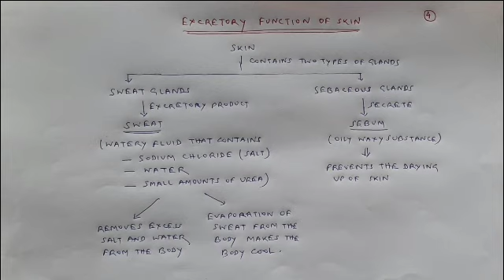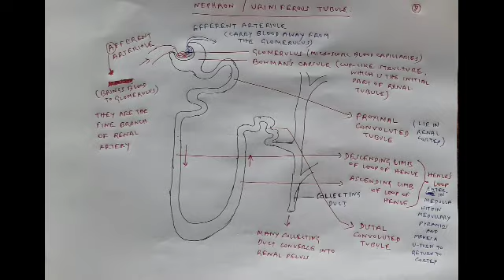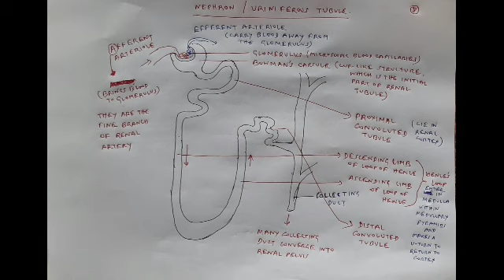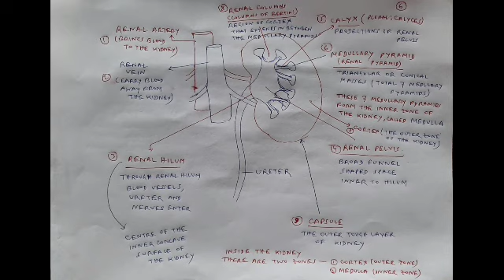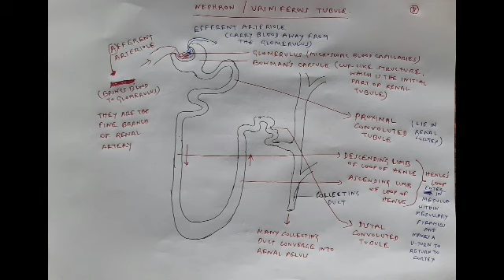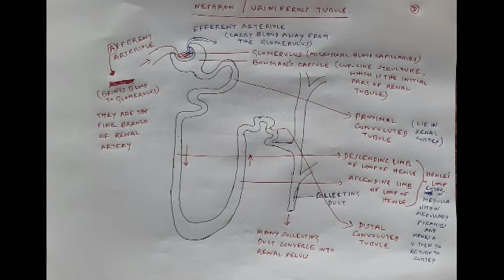Human Excretory System - Virtual Training for Job Seekers - Dr. Mainak Kar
From 1hr 14 min 14 sec (01:14:14) i.e., 74.14 minutes the discussion on "Renal Excretory System" had been started.